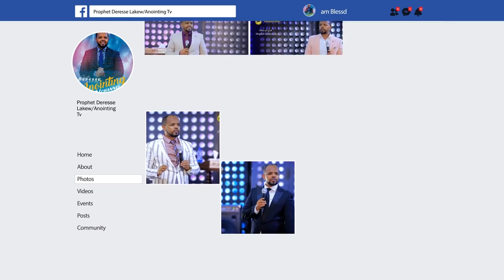በጓደኛዬ የተደገመብኝ ድግምት ፈረሰ...||MAN OF GOD PROPHET DERESSE LAKEW